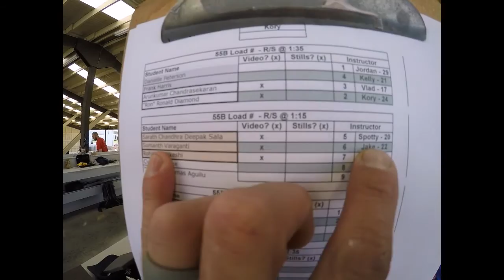Sumanth Varaganti's Tandem skydive!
Sumanth Varaganti's tandem skydive at Skydive Snohomish!